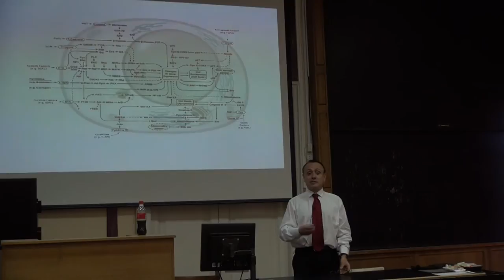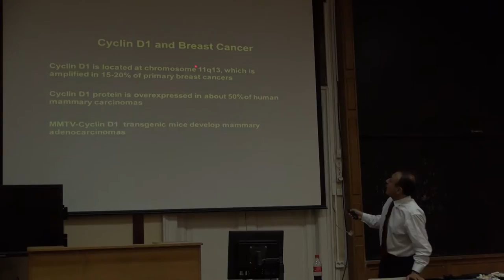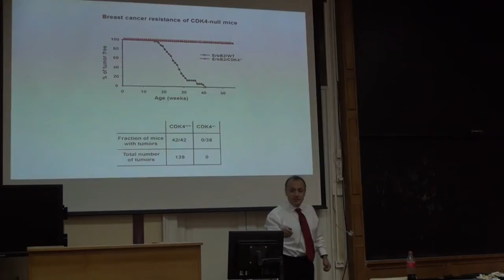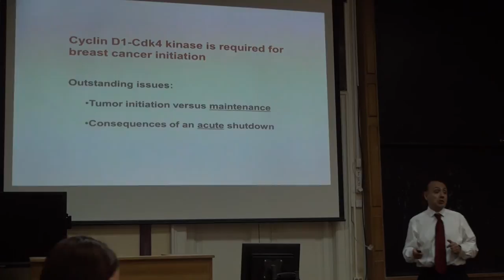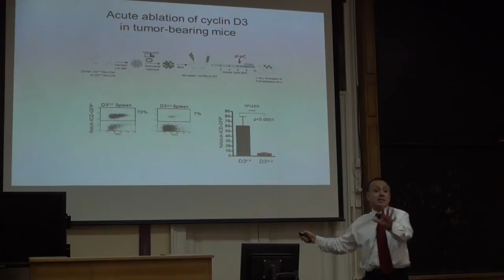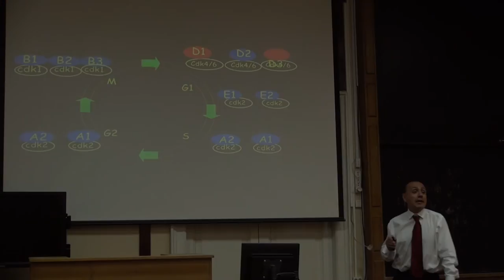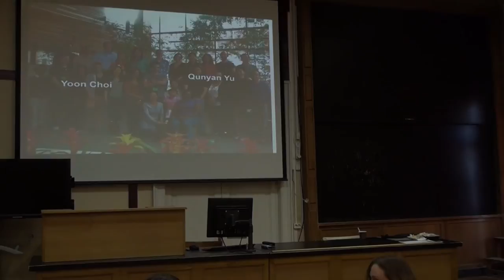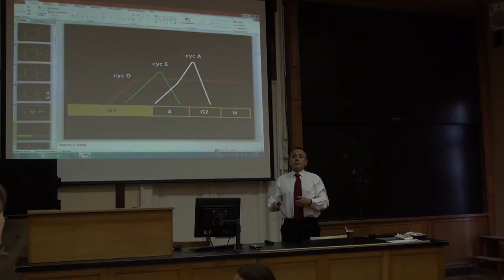Лекция 1 | Регуляция клеточного цикла | Peter Sicinski | СПбГУ | Лекториум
Лекция 1 | Курс: Регуляция клеточного цикла | Лектор: Peter Sicinski | Организатор: Санкт-Петербургский Государственный Университет (СПбГУ)